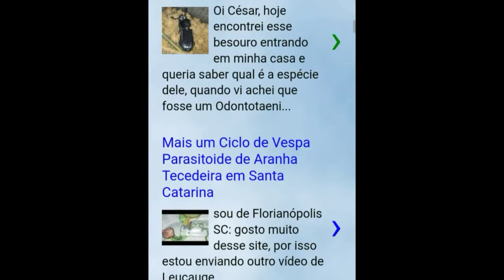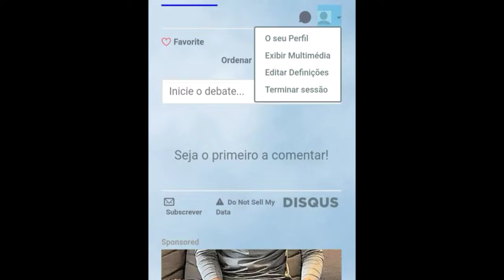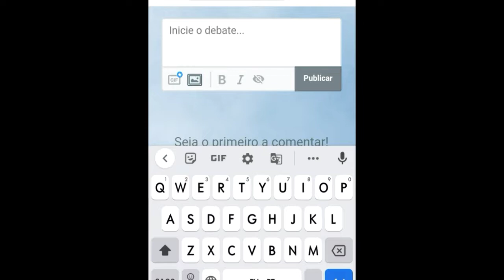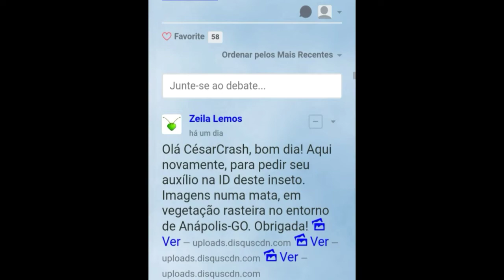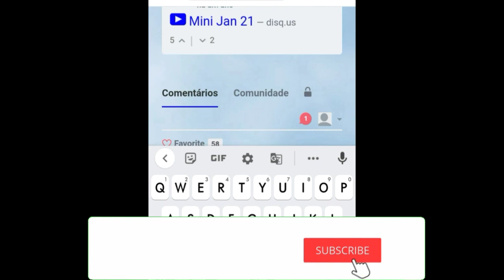Besouro Passalídeo + vídeo bônus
Eu fiz esse vídeo para mostrar a vocês este lindo Besouro Passalídeo que encontrei (a qualidade está um pouco ruim pela claridade).. e incluí um site importante no vídeo, para quem curte insetos e outros invertebrados, no site vocês irão aprender melhor a identificar insetos e inclusive pedir identificação de um profissional, ficou bem longo o vídeo onde mostro o site para vocês entenderem melhor.. e apesar de ter ficado com uma qualidade não tão boa, espero que a informação sobre o site tenha sido importante para vocês!